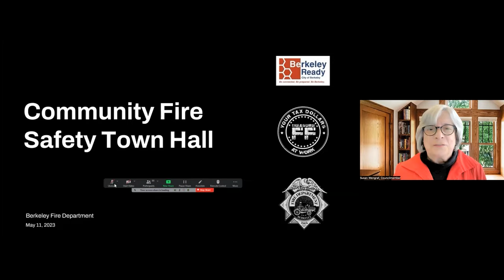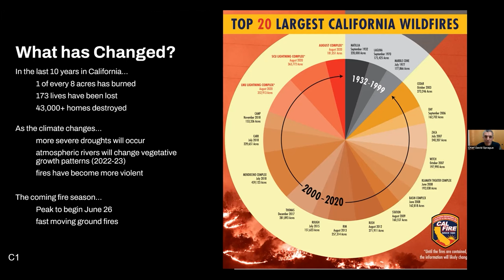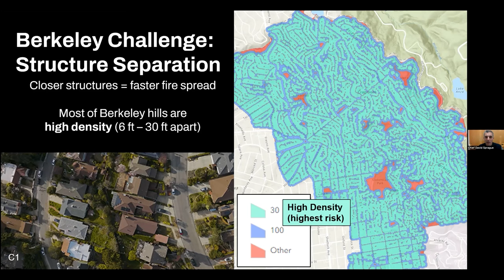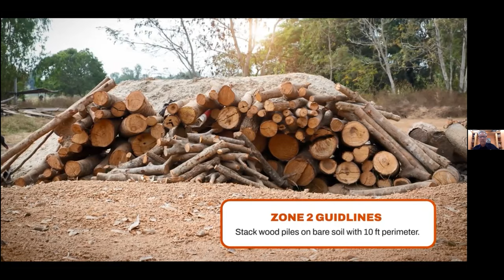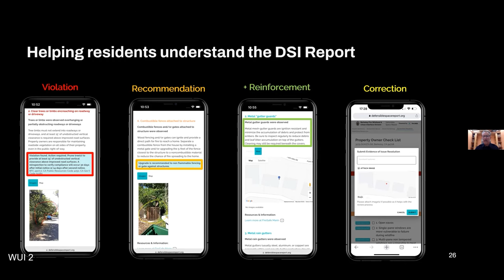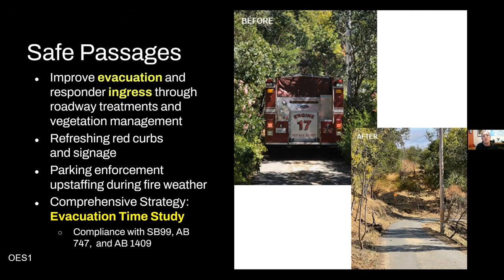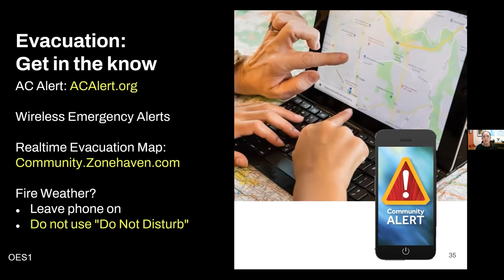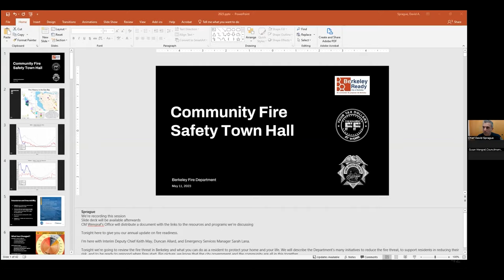Fire Safety Town Hall 2023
Councilmember Wengraf hosted her annual Community Fire Safety Town Hall on May 11, 2023 and introduced Fire Chief David Sprague. Chief Sprague, along with others from the Berkeley Fire Department, led an information rich presentation on new programs to prevent, prepare for and evacuate from wildfire. Measure FF, which voters generously approved in 2020, funded nearly all of the work. The meeting emphasized the importance of working together to make the Berkeley community and our region more fire safe.